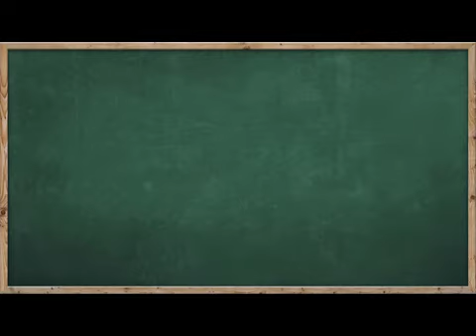Energia banilor. Cum ii atragem?